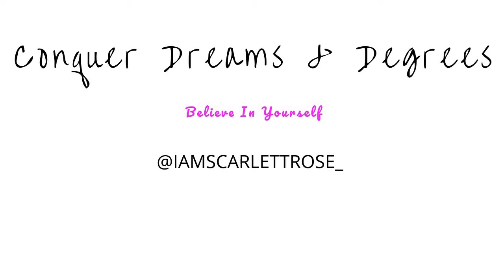SCARLETT EXPLAINS HER BRAND AND LOGO! FT. YOLISSA HAIR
"BLESSED" is available in all stores and streams ! go support rose gang !

SC: ScarlettLeeRose